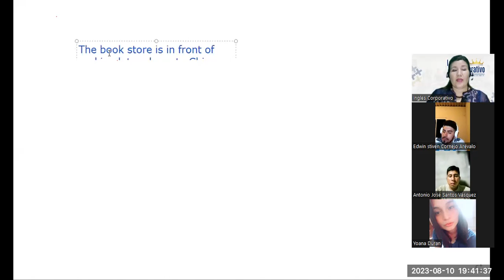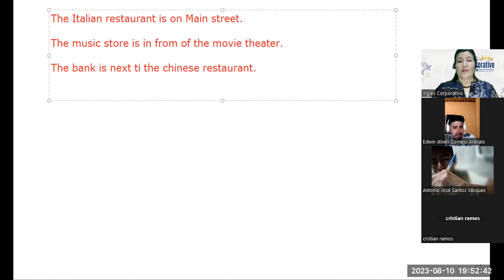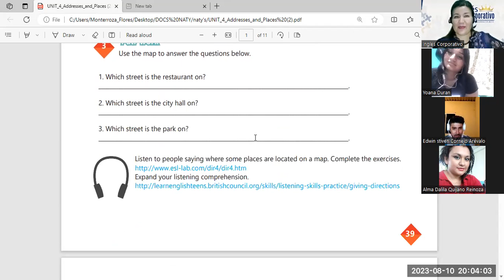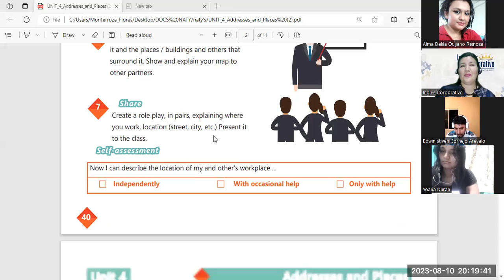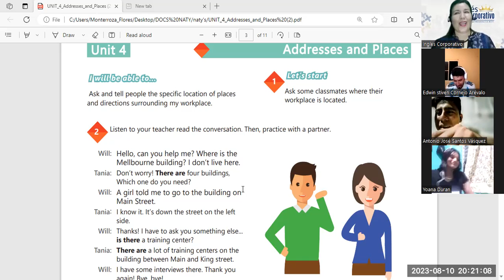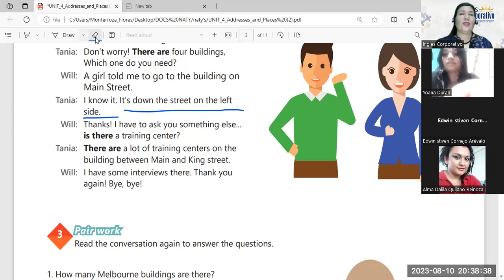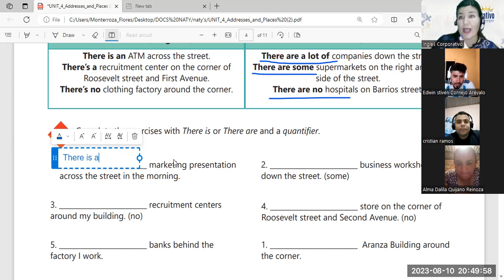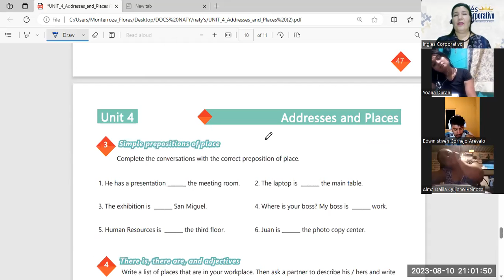Sesión 18- PART 2-10-8-2023-29750-8048-0112/2023-MONTERROZA- Prepositions of place practice.